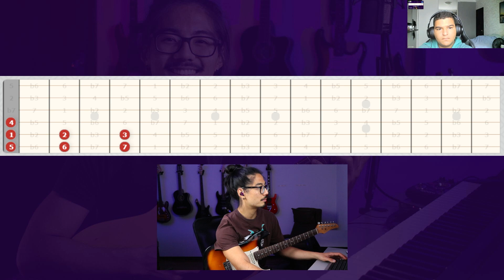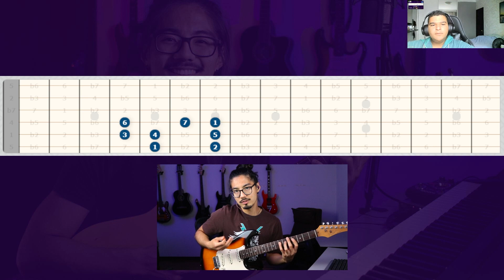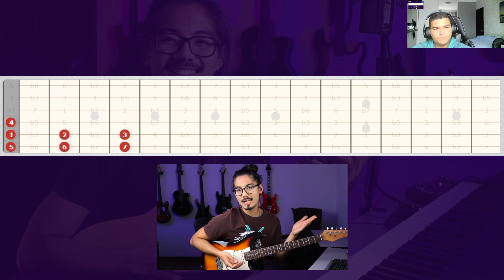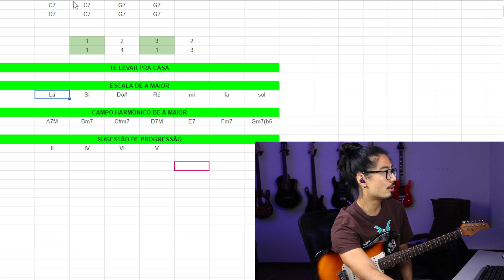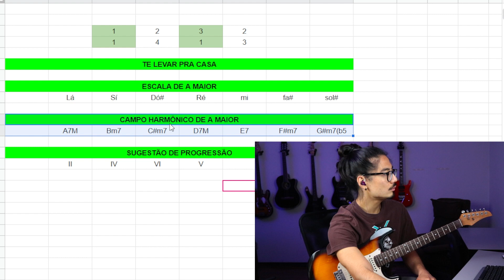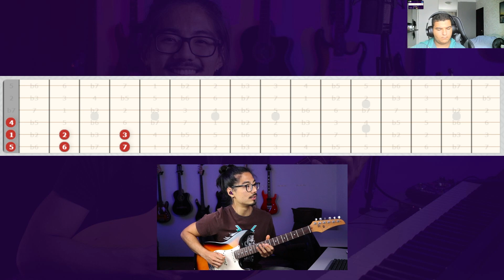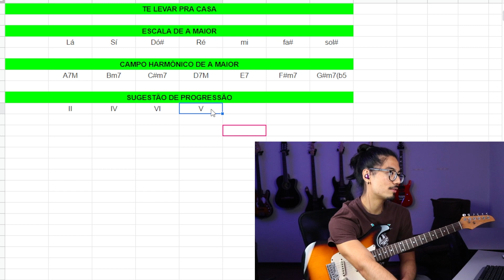SACADAS PARA COMPOR - violão e guitarra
Me conte se ficou alguma dúvida!

Se quiser estudar com o meu curso de harmonia para violão e guitarra chamado TÓCA DE OUVIDO é só clicar nesse link abaixo irmãaao! Tamo juntoo!

Tocadeouvido.com

Para ficar por dentro das novidades e participar das lives semanais TÓCA MISSA de quinta às 20h, entre no meu canal do telegram clicando no link abaixo

Se quiser saber mais sobre minhas aulas particulares, assista o vídeo clicando no link abaixo!

Qualquer dúvida, mande um whats!